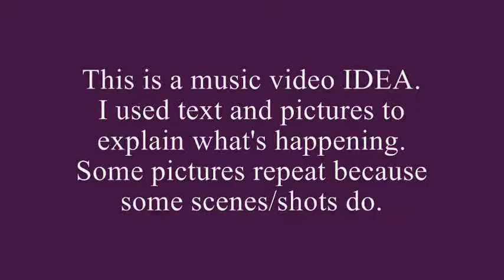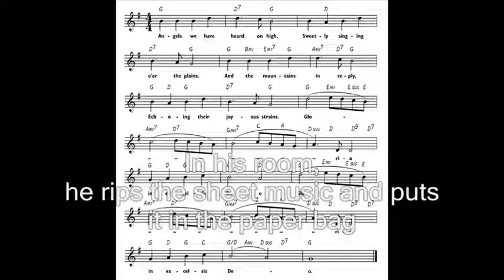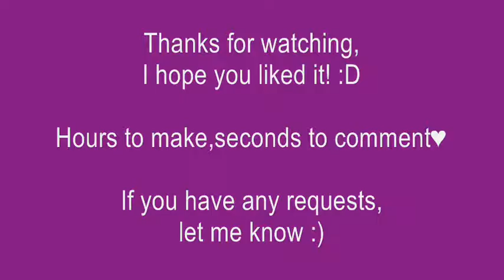Greyson Chance - Unfriend You (music video idea) - studio version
This is my music video idea for Greyson Chance's "Unfriend You", from his upcoming full length album, Hold On Till The Night.
Concept of the video:
Greyson lives in a small village by the lake. He's going through his room and finds things from their relationship. He puts them all in a paper bag.
There are some flashbacks in this video; a memory of the two of them in a rowboat, but she's far too interested in another boy on the shore. There's a memory of Greyson playing a song for her on the piano, but in the middle of his song, she takes a phone-call. Then she goes to the top of lighthouse with the new guy, where she used to go with Greyson.
At the end of the video, Greyson goes to a campfire. He tosses the paper bag of memories into the fire, and starts a conversation with another girl. His ex girlfriend comes to the campfire too, he looks at her for a second, but he doesn't care.
Greyson Michael Chance (born August 16, 1997) American pop rock singer pianist April 2010 performance Lady Gaga Paparazzi sixth-grade music festival YouTube original compositions songs song "Stars" "Broken Hearts" debut single, "Waiting Outside the Lines" Wichita Falls, Texas Edmond, Oklahoma Scott Lisa Alexa Tanner inspiration 2009 MTV Video Music Awards Christina Aguilera Augustana John Legend Elton John John Lennon The Beatles GossipBoy.ca and reddit.com Ellen DeGeneres show eleveneleven Yahoo! Music Los Angeles phone call from Lady Gaga Facebook and Twitter Me to We Day 2010 downtown Toronto Air Canada Centre, Fire Augustana RyanSeacrest.com BuzzFeed viral internet memes TVGuide The Huffington Post Yahoo! Music's video blog, Video Ga Ga Wall Street Journal Los Angeles Times ABC World News Diane Sawyer Guy Oseary CBS People David Archuleta MySpace Crazed Hits Interscope Records NewsOK phenomenon studio version of his cover of Lady Gaga's "Paparazzi" December 2010 Paris and London radio stations private concert CBS Early Show, Miranda Cosgrove Cody Simpson live Ivins, Utah Dixie Portland, Oregon Denver, Colorado Minneapolis Minnesota st Louis Missouri Chicago Illinois Milwaukee Wisconsin Detroit Michigan Cleveland ohio Lancaster Pennsylvania westbury new york Hampton beach new Hampshire Foxboro Massachusetts west chester Pennsylvania irving plaza gramercy theatre Washington dc ft Lauderdale florida Orlando florida Atlanta Georgia Houston dallas texas phoenix Arizona los angeles la Anaheim san Francisco california seattle Washington Portland oregon waiting 4 u 4u tour waiting4u waiting4u dancing crazy light up the dark unfriend you purple sky bullying lyrics download